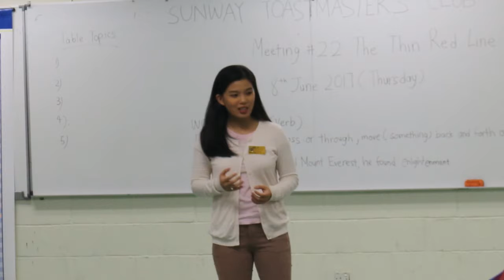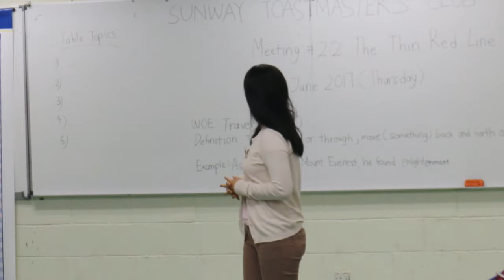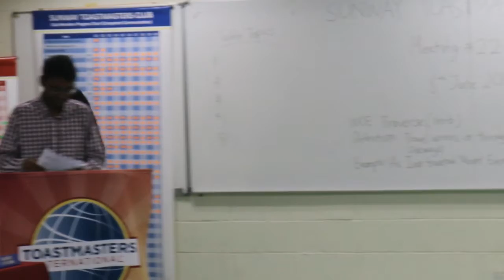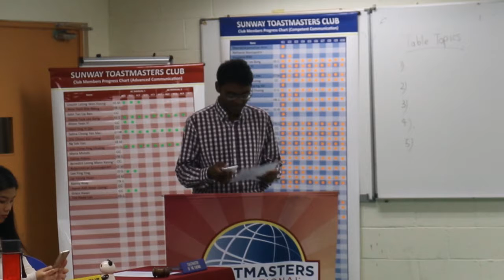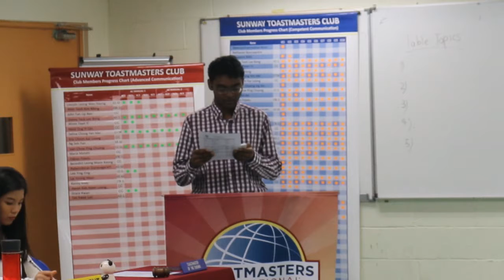Sunway TM Acting President & TME Opening Address